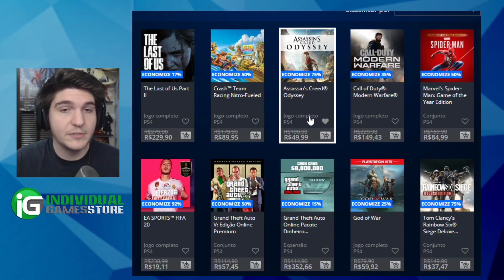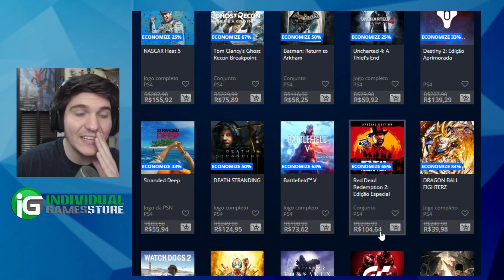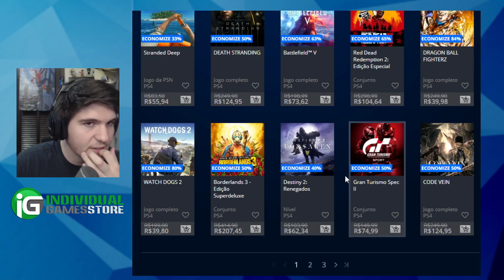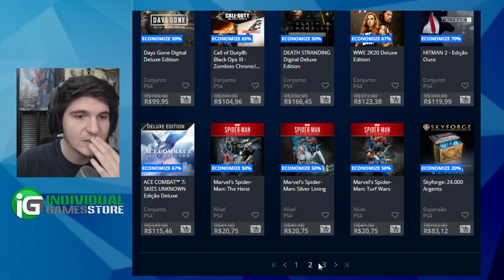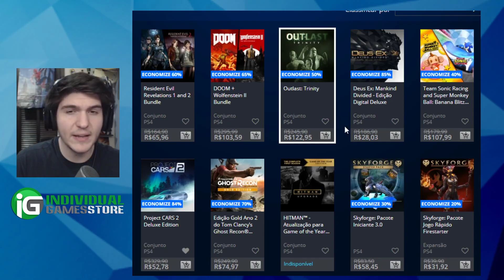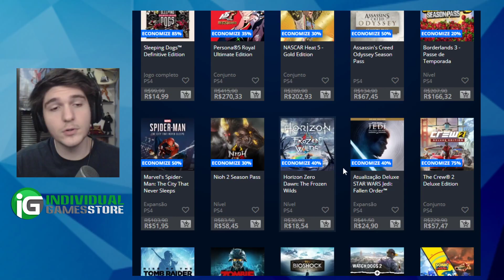SONY LOUCA COLOCOU AAA COM 92% DE DESCONTO na PSN do PS4